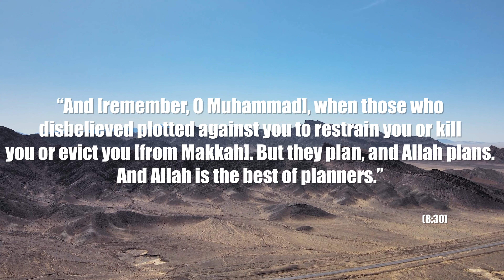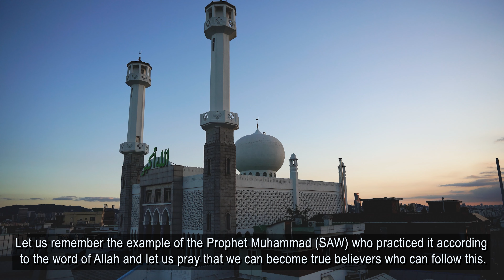선지자 무함마드(SAW)의 메카에서 메디나로의 이주 | Hijrah of Prophet Muhammad (SAW) from Makkah to Medinah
Kalimat Al-Jumaa, (Jul 12, 2024) Imam Abdur Rahman Lee Ju-Hwa
Seoul Central Masjid 서울 중앙 성원, 이맘 이주화